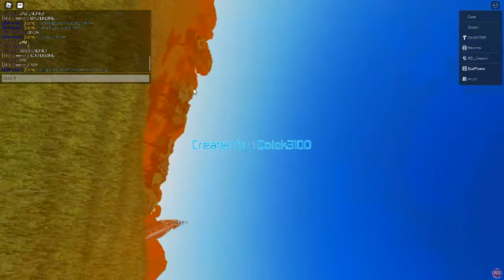(Roblox) The manager teleported us to a secret place in Innovation!!!!!!